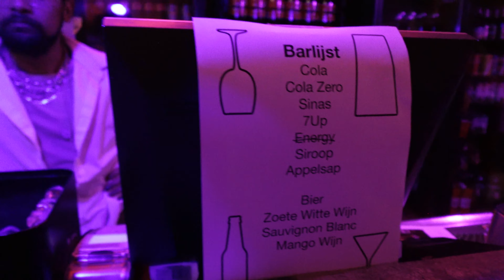BIRTHDAYPARTY VAN M'N BROERTJE! | MINI VLOG #37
Een gezellige birthday party van mijn broertje. En het eten was echt HEERLIJK!

Veel liefs,
Deauxtje